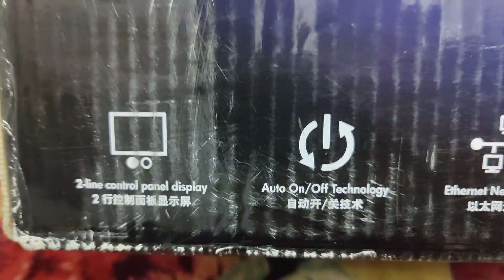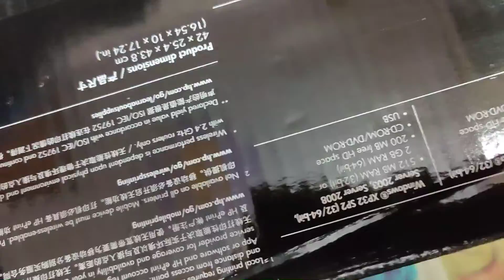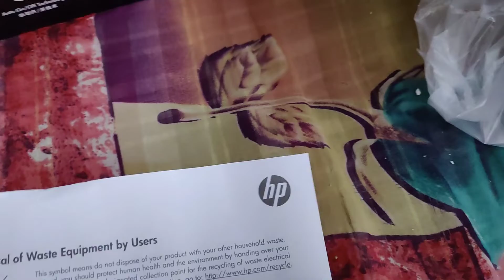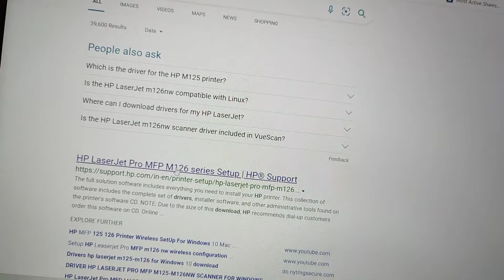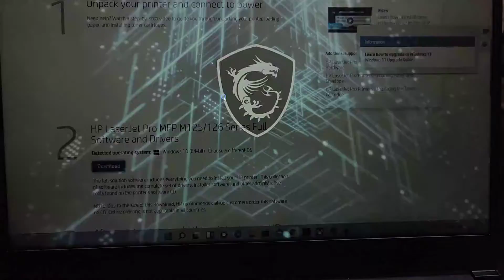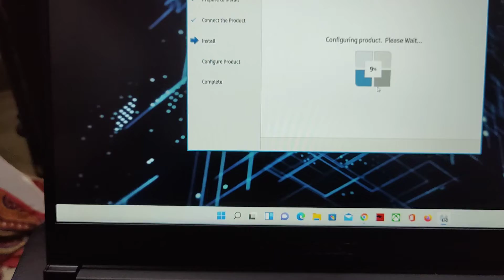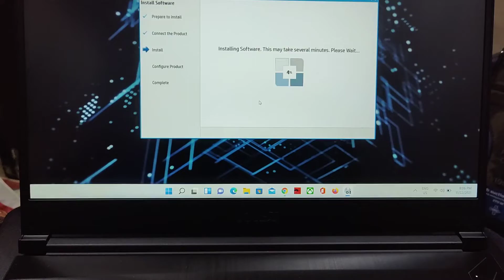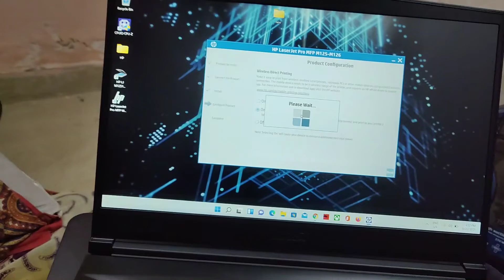HP Laserjet Pro M126nw Multi-Function Direct Wireless Laser Printer (Print, Copy, Scan, Black)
Printing Technology : Laser
Special Feature  : Network_ready
Brand : HP
Connector Type : App, Wi-Fi, USB, Ethernet, Network
Model Name  : Laserjet Pro M126nw
Compatible Devices : Smartphones, PC, Tablets
Recommended Uses For Product : Office, Home
Sheet Size : A4, B5, A5
Colour : Black
Printer Output :Monochrome

RELIABLE HP QUALITY - Print, Scan, Copy effortlessly with the HP multifunction Laser MFP 126NW; Print speeds Upto 20 PPM
RELIABLE CONNECTIVITY - Enjoy seamless connectivity;  print from a variety of smartphones and tablets with Wi-Fi Direct
EASY TO SETUP, EASY TO USE - Simple setup, Print & Scan from your phone, with the HP Smart app.
PROVEN TRACK RECORD - Bestseller, robust, shar quality and MFP from legendary 88A platform
EASILY SHARE RESOURCES – Access and Print with wireless networking.
USER INTERFACE - Intuitive Smart User Interface; Quick and easy printing
COMPACT DESIGN - Designed to fit your space; You can fit this MFP almost anywhere – it’s that small and compact.
ENERGY EFFICIENT- Save energy with HP Auto-On/Auto-Off Technology and ENERGY STAR certified
OS SUPPORTED - All major flavour’s of Windows/Linux covered